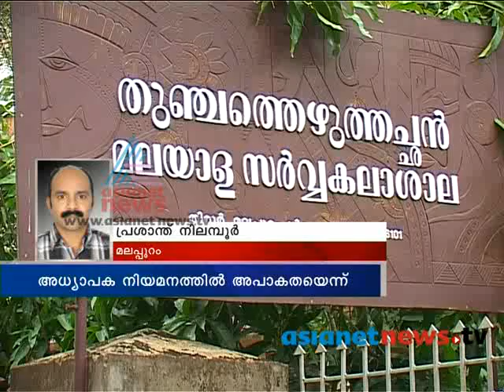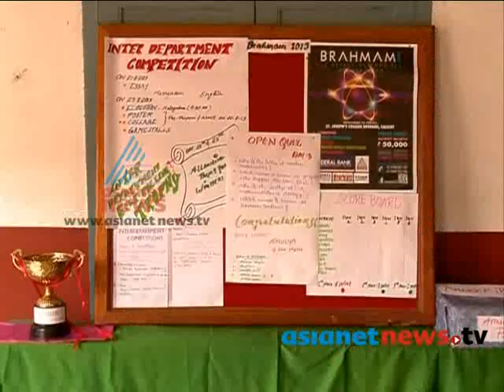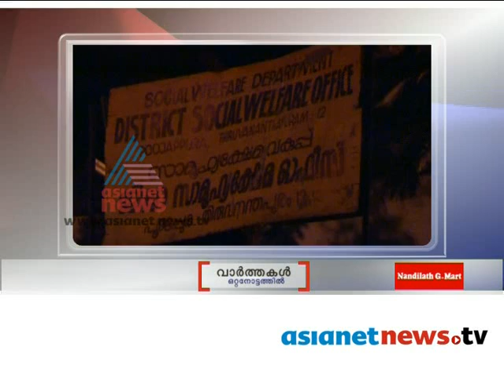Asianet News@1pm 20th Aug 2013 Part 2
Top stoies:
1) valakom issue
2)rupee value decrease again
3)solar scam: CPm meeting
4)coal scam case